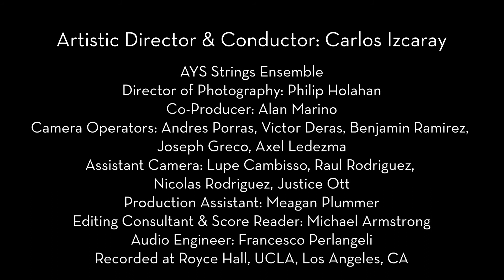Jessie Montgomery: Starburst performed by American Youth Symphony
Artistic Director & Conductor: Carlos Izcaray
AYS Strings Ensemble
Director of Photography: Philip Holahan

Co-Producer: Alan Marino

Camera Operators: Andres Porras, Victor Deras, Benjamin Ramirez, Joseph Greco, Axel Ledezma

Assistant Camera: Lupe Cambisso, Raul Rodriguez, Nicolas Rodriguez, Justice Ott
Production Assistant: Meagan Plummer
Editing Consultant & Score Reader: Michael Armstrong
Audio Engineer: Francesco Perlangeli
Recorded at Royce Hall, UCLA, Los Angeles, CA